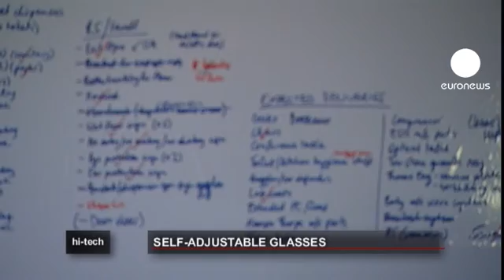euronews hi-tech - Seeing is believing: DIY glasses bring sight to thousands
These people in Malawi are queuing up to try on glasses that they can adjust themselves to suit their own eyesight. This means there is no need to see an optician.